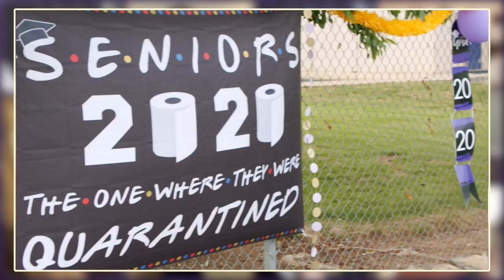2020 Bret Harte Union High School District Graduation Ceremony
Bret Harte Union High School District Virtual Graduation Ceremony